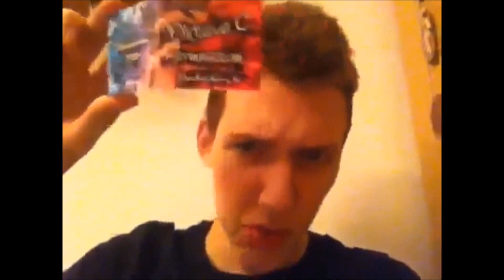FiFqo & SPIDER000 | VLOG #2